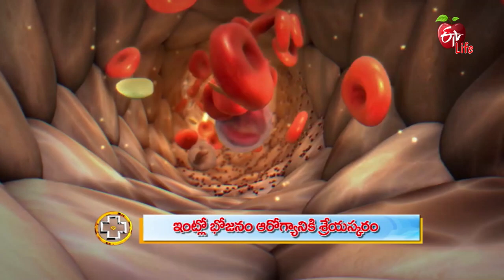Home Cooked Meals Linked to Lower PFAS in The Body | Homemade Food | Breakfast at Home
Dietician Dr Srilatha explains the importance of home-cooked meals and mentions its healthy benefits. She mentions the ill effects of junk foods and suggests avoiding them. Know the doctors advice on homemade food and breakfast at home benefits.